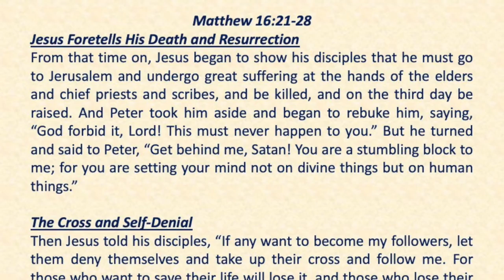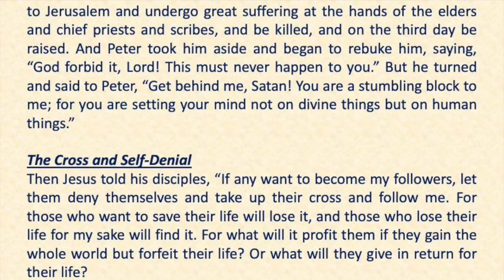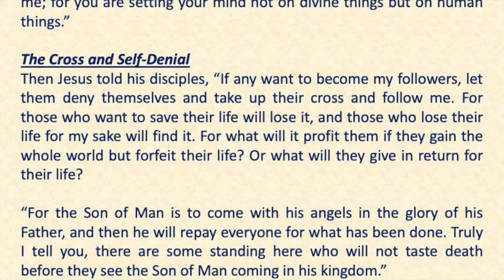Wednesday of the Fifth Week of the Resurrection by Father El-Badaoui Habib